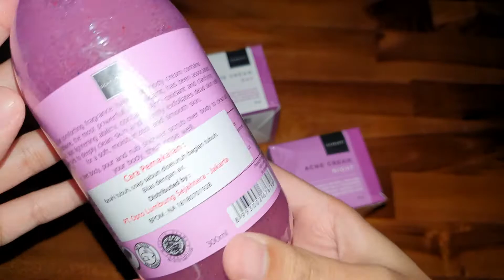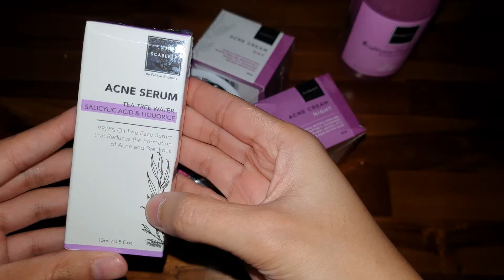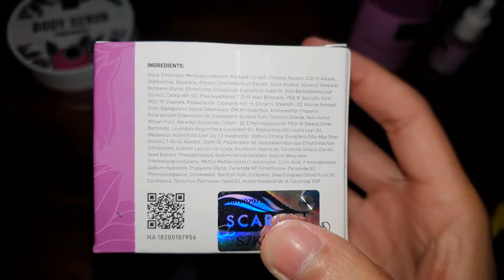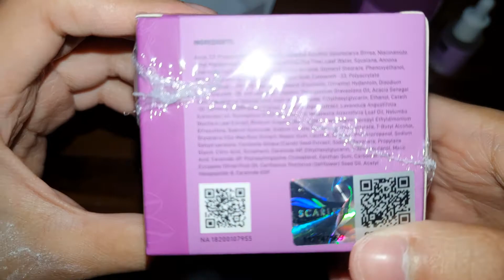[UNBOXING] Scarlett Whitening Acne Cream, Acne Serum, Pomegrante Shower Scrub, Pomegrante Body Scrub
Hi guys!

Kali ini aku unboxing brand new product from Scarlett Whitening yaitu Acne Cream, selain Acne Cream Scarlett juga ngluarin Brightly Ever After Cream juga, but karena kulitku acne prone jadi aku mau pakai yang buat jerawat!

Selain itu aku juga unboxing acne serum, pomegrante shower scrub dan pomegrante body scrub, aku udah coba body scrub yang romansa dan emang sebagus itu!